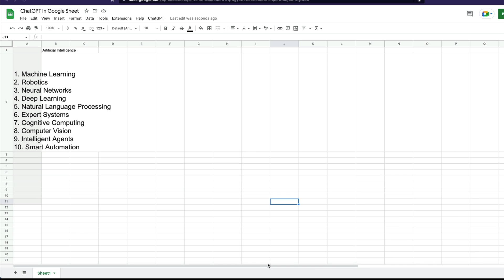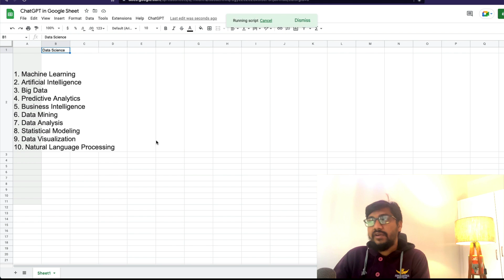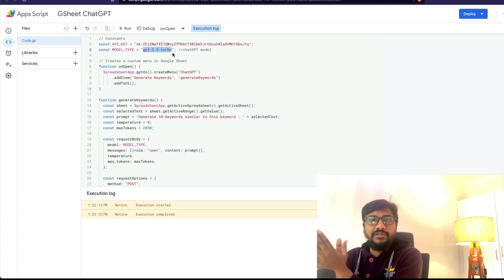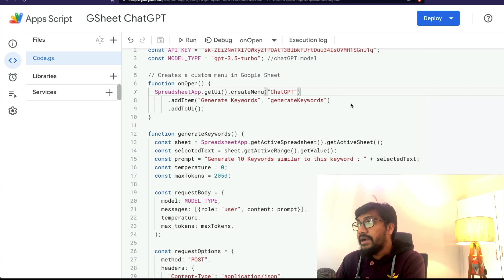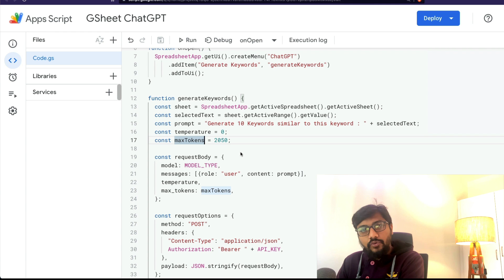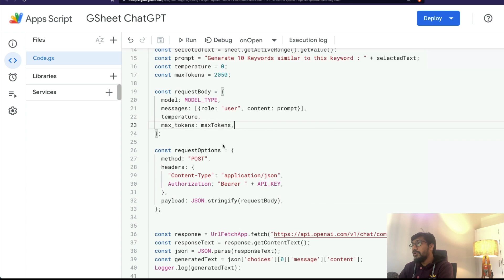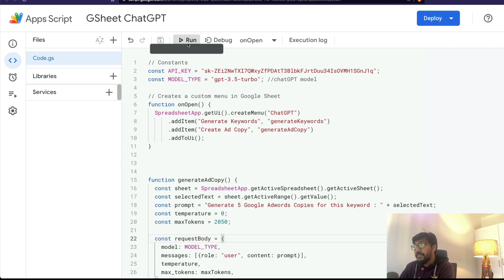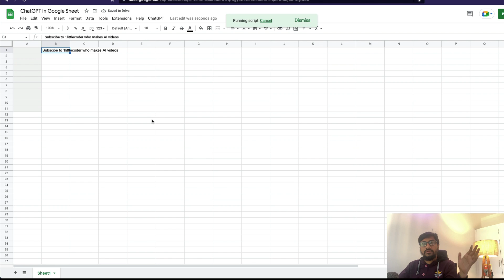ChatGPT API in Google Sheets Tutorial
In this video, we explore the powerful combination of ChatGPT and Google Sheets. With ChatGPT's expert guidance, you'll learn how to leverage Google Sheets to organize and analyze your data, and how to use ChatGPT to enhance your workflow and get even more out of your data.

Whether you're a data analyst, a marketer, or simply someone who wants to better understand their data, this video is for you. You'll discover how to use Google Sheets to manipulate your data with functions, formulas, and filters, and how to visualize your findings with charts and graphs. And with ChatGPT, you'll be able to take your data analysis to the next level by using natural language processing to extract insights and automate your workflow.